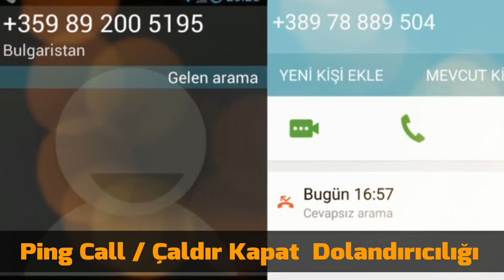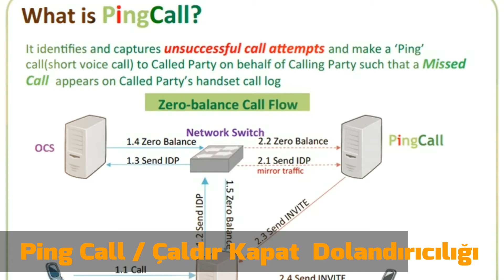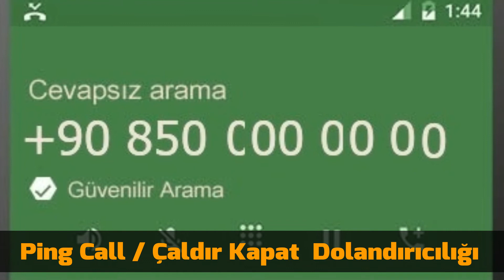ÇALDIR KAPAT DOLANDIRICILIĞI (Ping Call Nedir)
Merhaba, yeni bir video haberle sizlerleyiz.  Değerli izleyenler  Ping Call ya da Çaldır Kapat dolandırıcılığı son aylarda hızla yaygınlaşan bir dolandırıcılık  tekniğidir.  Ping Call / Çaldır Kapat aramaları gelende 0212, 0216 ile başlayan normal numaralar üzerinden yapılır.